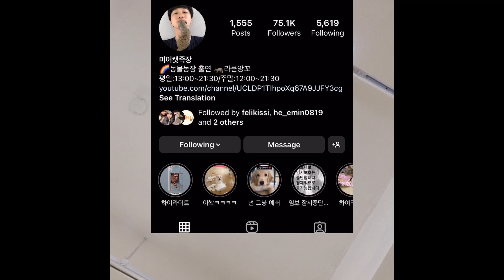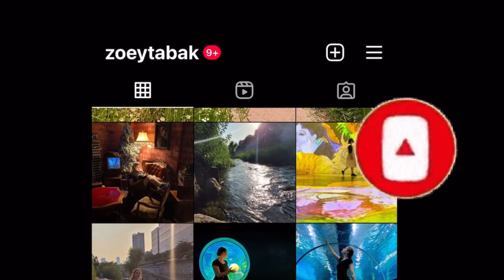Animal cafe Hopping in Korea!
Follow my best friend and I as we explore some of the many animal cafes in Seoul!